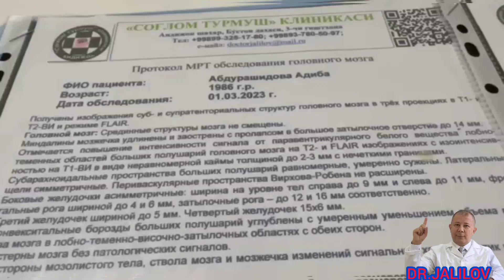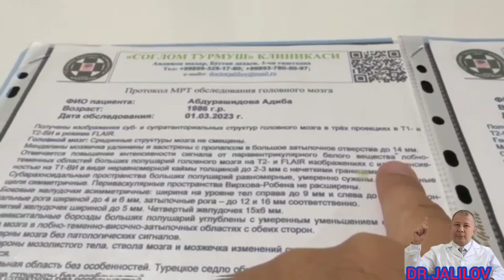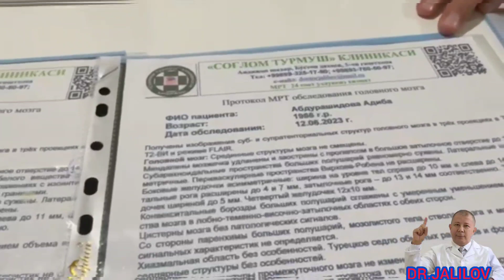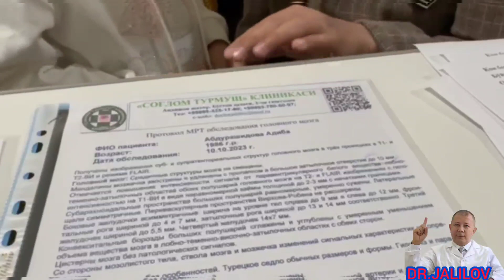АРНОЛЬДА-КИАРИ //Dr.JALILOV DAVOLASH USLUBI FOYDA BERYAPTIMI ?